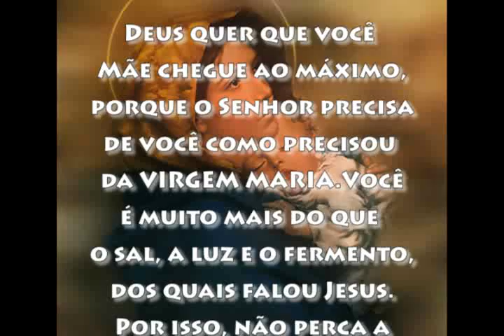Dia das Mães.flv